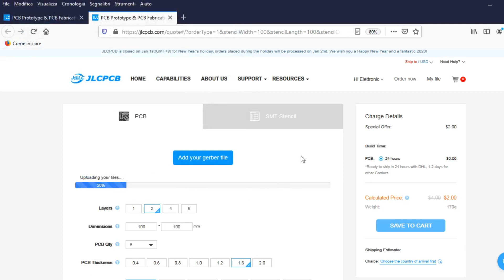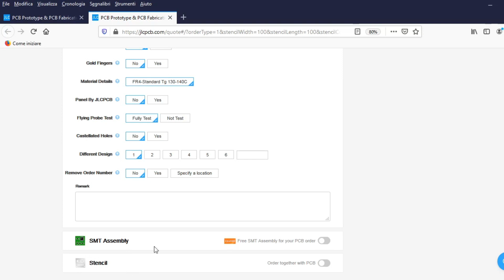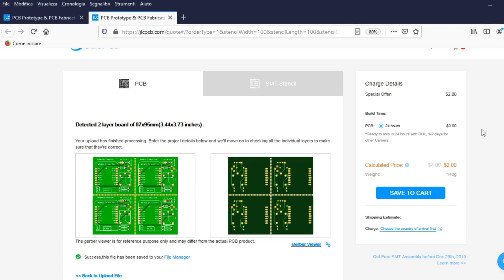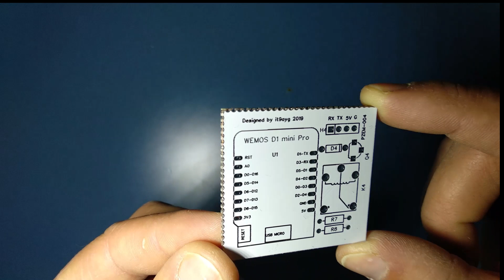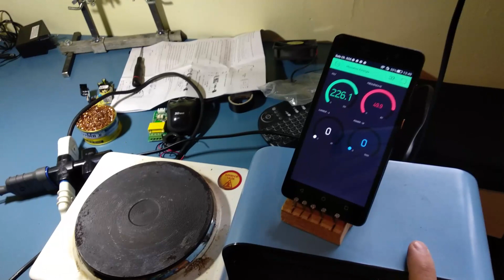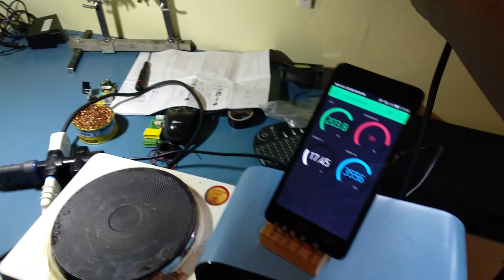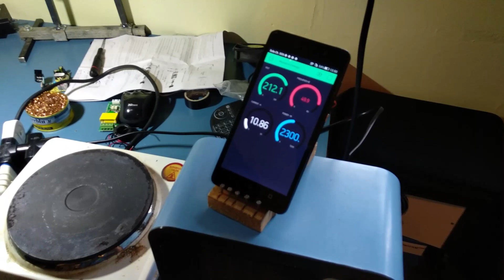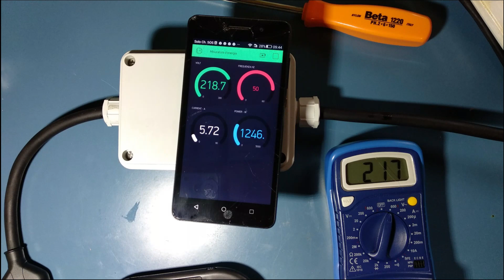Electricity meter with Blynk + PZEM-004T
This video shows how to make an electricity meter using a PZEMM-0047 module and a WEMOS D1 MINI Good Vision.